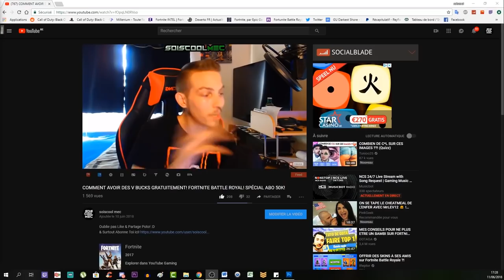TUTO BLOOD OF THE DEAD! SECRET COMPLET! GUIDE EASTER EGG COD BO4 FR!